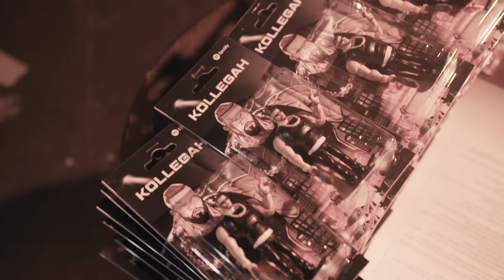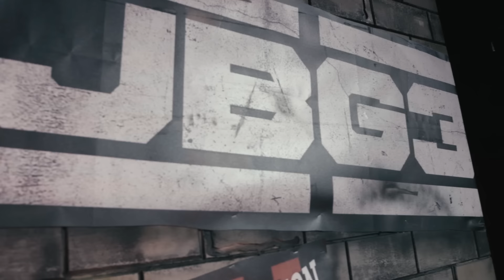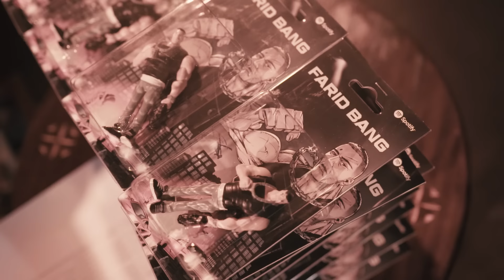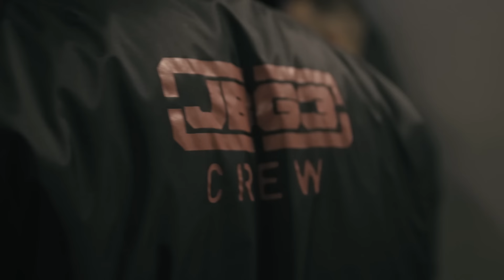Kollegah & Farid Bang - "ES WIRD ZEIT" [ official LIVE Video ]